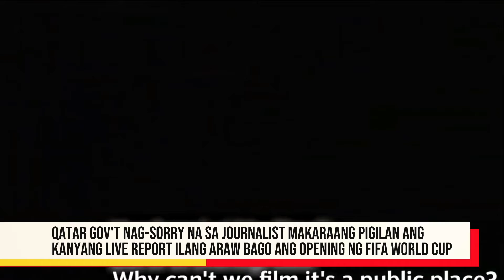Pagkompronta ni Chinese Presidente Xi Jinping kay Canadian Prime Minister Justin Trudeau usap-usapan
Pagkompronta ni Chinese Presidente Xi Jinping, at nilektyuran pa si Canadian Prime Minister Justin Trudeau usap-usapan
Qatar gov't nag-sorry na sa journalist makaraang pigilan ang kanyang live report ilang araw bago ang opening ng FIFA World Cup
Para sa karagdagang balita,